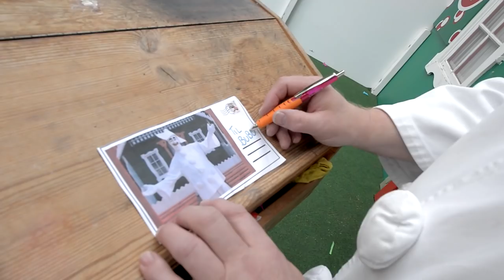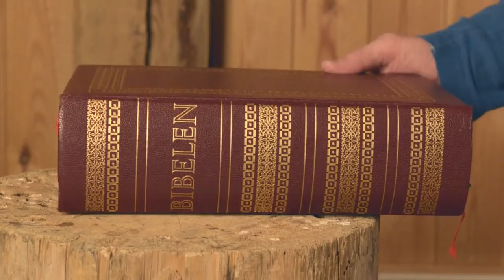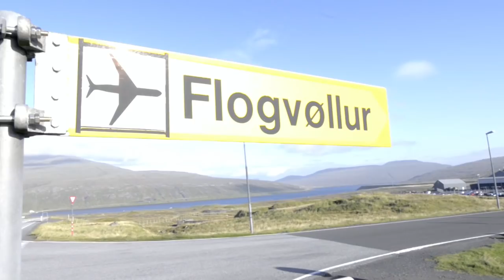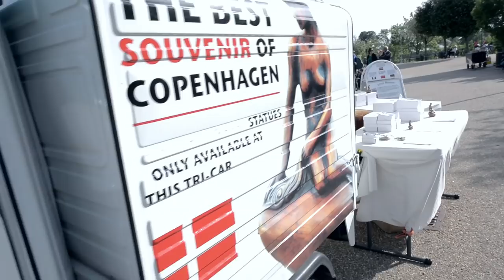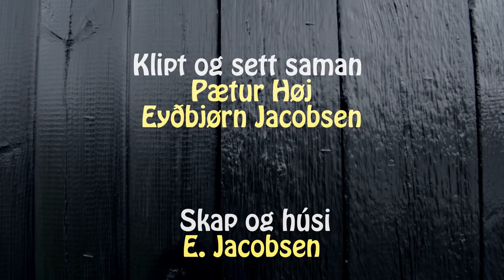Klovnurin BUBU - filmurin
Hetta er fyrsti filmurin hjá BUBU.BUBU fær hjálp frá vinum til at hjálpa sínum vini Pjerrot.